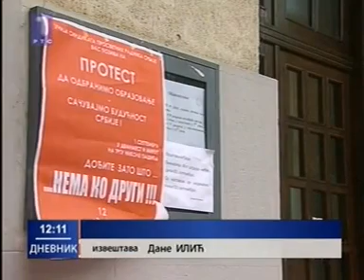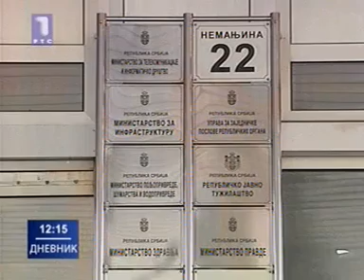RTS 1 - Dnevnik 1 (01.09.2010.)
Voditeljka: Petra Cvijić